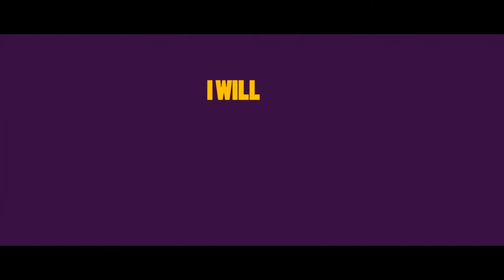Heavy Trip | Feature | Official Trailer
HEAVY TRIP (2018)

A young man, Turo, is trying to overcome his fears by leading the most unknown heavy metal band called Impaled Rektum in to the hottest metal festival of Norway. The journey includes heavy metal, grave robbing, Viking heaven and an armed conflict between Finland and Norway. World premiere at SXSW Film Festival was on March 2018.

Starring: Johannes Holopainen, Minka Kuustonen, Max Ovaska, Antti Heikkinen, Samuli Jaskio, Chike Ohanwe, Ville Tiihonen, Kai Lehtinen, Rune Tempte, Helén Vikstvedt
Directed by: Jukka Vidgren, Juuso Laatio
Written by: Jukka Vidgren, Juuso Laatio, Aleksi Puranen, Jari Olavi Rantala

AWARDS:
Fresh Blood Audience Award, Fantasy Filmfest (2018)
Audience Award, Miskolc International Film Festival (2018)
Best film in taste of Europe Competition, Film Festival Ostend (2018)
Audience Award, Warsaw International Film Festival (2018)
Audience Award, Noordelijk Film Festival (2018)

HEVI REISSU (2018)

Pienen pohjoisen kylän oma poika Turo, ei välitä kiekosta tai autojen rassaamisesta: vapaa-ajallaan hän on seudun kovimman (ja ainoan) metalliyhtyeen laulaja. Yllättävien sattumusten kautta Turolle ja hänen bändikavereilleen tarjoutuu kaikkien aikojen tilaisuus päästä pois kotikulmilta ja nousta isoille lavoille. Tiedossa on hevi reissu! Uutinen leviää kuin kulovalkea ja koko kylä riemuitsee poikien puolesta, mutta matkaan ei tietenkään päästä noin vain. Turon sydämen pistää sekaisin kukkakaupan Miia, josta myös kylän kuuluisuus, lipevä iskelmätähti ja Turon arkkivihollinen Jouni Tulkku on kiinnostunut. Turon on voitettava monta vastoinkäymistä aina omasta lavakammostaan Norjan asevoimiin ja Valhallan viikinkeihin asti toteuttaakseen omat ja ystäviensä unelmat.

Käsikirjoitus: Jukka Vidgren, Juuso Laatio, Aleksi Puranen, Jari Olavi Rantala
Ohjaus: Jukka Vidgren, Juuso Laatio
Tuottaja: Kaarle Aho, Kai Nordberg
Rooleissa: Johannes Holopainen, Max Ovaska, Antti Tuomas Heikkinen, Ville Tiihonen, Minka Kuustonen, Kai Lehtinen, Samuli Jaskio, Chike Ohanwe

2019 Yleisön suosikki, Belfast Film Festival, Irlanti
2018 Yleisön suosikki, Fantasy Filmfest, Saksa
2018 Yleisön suosikki, Miskolc international Film Festival, Unkari
2018 Yleisön suosikki, Warsaw International Film Festival, Venäjä
2018 Yleisön suosikki, Noordelijk Film Festival, Hollanti
2018 Paras eurooppalainen elokuva, Filmfestival Ostend, Belgia